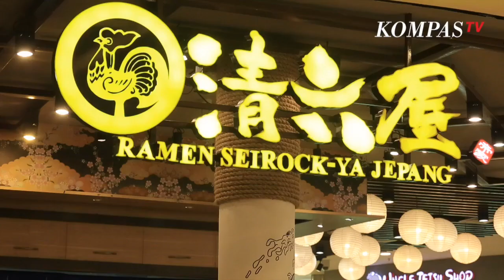Nikmatnya Ramen, Makanan Jepang yang Populer di Indonesia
KOMPAS.TV - Ramen, makanan nasional Jepang ini begitu populer di Indonesia. Pada espisode kali ini Benoe akan mencicipi beragam Ramen yang ada di Jakarta.

Pertama Benoe akan mencicipi Tori Paitan Ramen dan Hokkaido Ramen di Seirock-Ya. Ada dua jenis Shiru atau kaldu sapi untuk Ramen, sup bening yang disebut Chintan dan sup kental yang disebut Paitan.

Ramen juga punya banyak ragam, yaitu Shoyu, Shio, Miso dan Tonkotsu Ramen.

Benoe akan mengunjungi Pabrik Mie Ramen dan melihat langsung proses produksinya. Selain itu, Benoe juga akan mencicipi Lamian di restoran Cina Sulaiman Resto.

Ramen menjadi makin variatif berkat kreatifitas para koki Ramen dan beradaptasi dengan cita rasa lokal di berbagai belahan dunia.

Benoe akan mencicipi Ramen di kedai Yoisho Ramen yang fokus pada ramen-ramen fusion yang bersanding dengan rasa khas Indonesia, seperti pada menu Roa Paitan Ramen.

Di Tokyo Belly, ada variasi ramen berwarna hitam dari arang aktif dan ramen porsi jumbo yaitu Monster Ramen.

Food Story juga akan membahas sejarah dan asal usul Ramen. Dari manakah sesungguhnya menu ini berasal? Penasaran? Saksikan selengkapnya dalam Food Story episode The Popular Ramen.

Video ini tayang pada tanggal 7 Februari 2019.